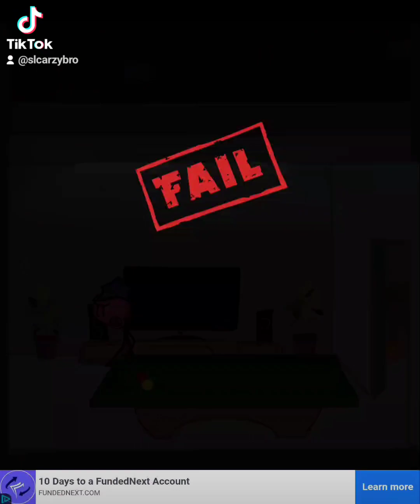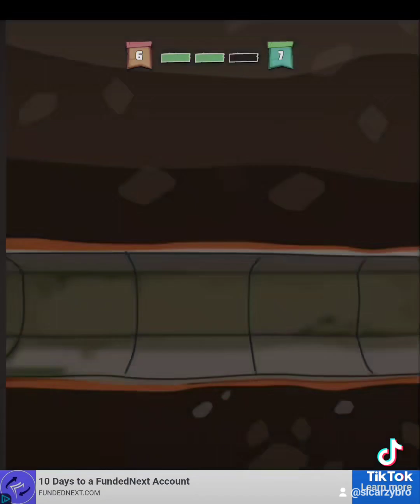Prison Break gameplay